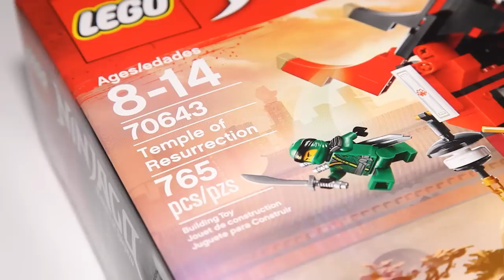Lego Ninjago 70643 Temple of Resurrection Speed Build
A detailed time-lapse of the Lego Ninjago Temple of Resurrection with an animation of the minifigures using their sword skills.  Pieces 765  Price $69.99

Help the ninja protect the Temple of Resurrection and prevent Lord Garmadon’s rebirth with this highly detailed Lego Ninjago set. The temple features an entrance gangway, opening walls, spider prison, revolving walls with hidden Oni masks and 2 trapdoor functions. Activate the roof's good-to-evil transformation function to reveal Lord Garmadon's resurrection chamber. This construction toy also includes 7 minifigures—and a ‘mysterious baby' element—to role-play battle scenes between the ninja and the Sons of Garmadon.